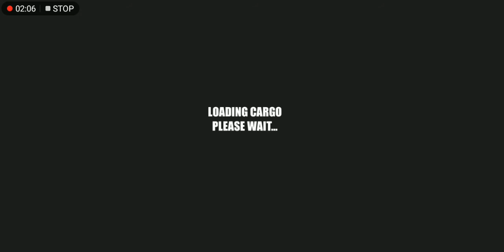Heavy tractor trolley cargo simulator 3d Truck part 2